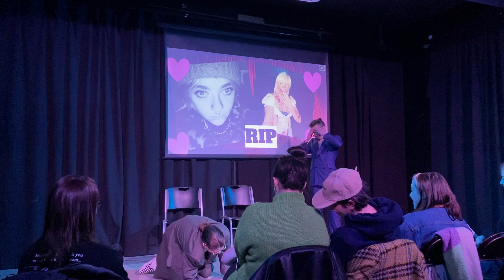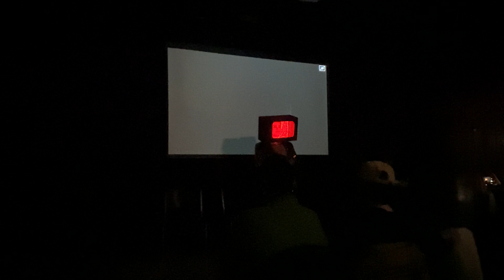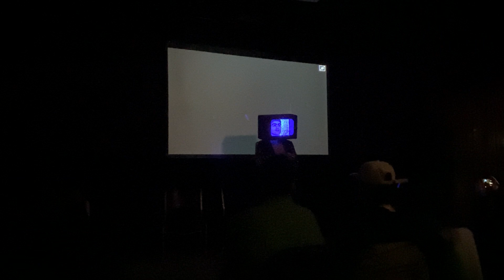The First Ever Chicago State Monologue Competition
The Chicago State Monologue Competition is a show that acts for itself. Ned & Matty have been brothers since birth and business partners since 2013. This show is forever dedicated to our dead, bisexual, mother.

MonoloGuests:
Jake Prizant - 6:08
Lillian Stone - 15:38
Tracie Kunzika - 22:10
Gimmick the Drag King - 29:13
Chloe Mikala - 38:27
Moriah Tisby - 49:31